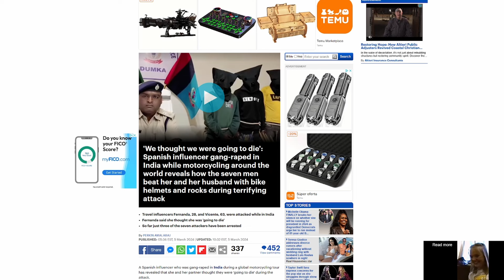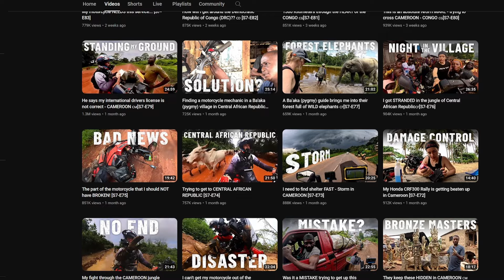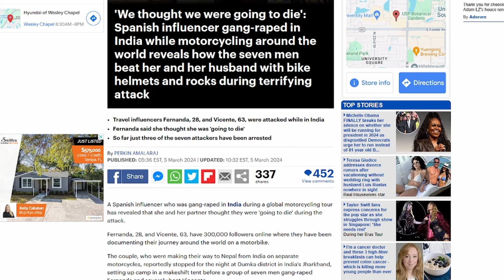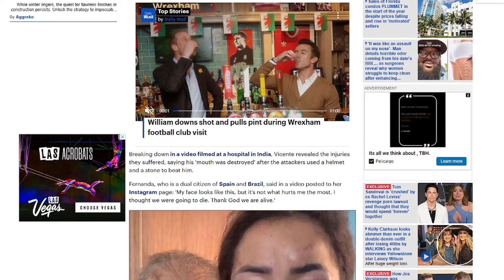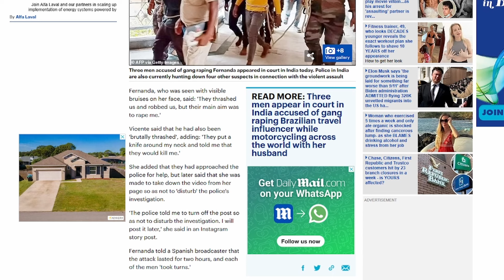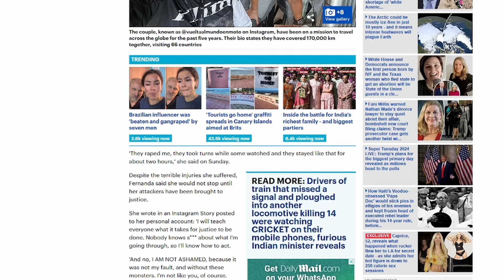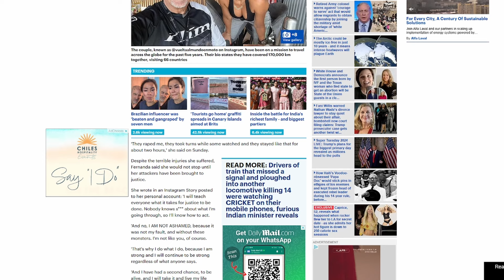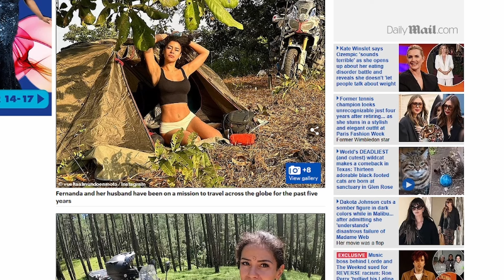Travel influencer couple attacked and robbed in India by 7 men